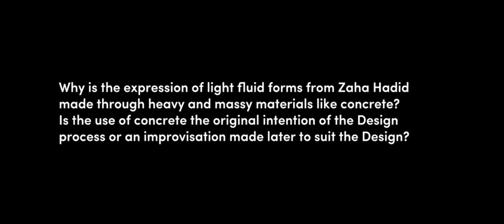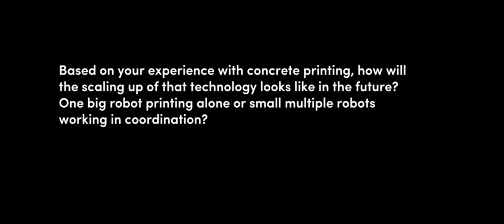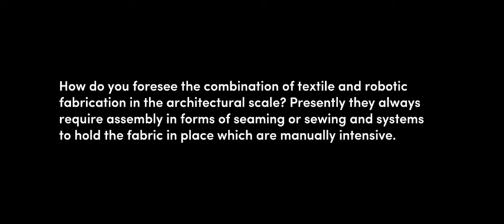Shajay Bhooshan: Interview on matter and materiality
Throughout this series of interviews realized by urbanNEXT in IAAC, Shajay Bhooshan addresses current digitalization and robotics-related-issues.

As Senior Associate at Zaha Hadid Architects(ZHA) where he heads the research activities of the Zaha Hadid Computation and Design (CODE) group that he co-founded with Patrik Schumacher and Nils Fischer, Shajay Booshan also works as a studio master at the Design Research Laboratory Master’s program at the Architectural Association (AA), London. He pursues his research in structure and fabrication aware architectural geometry as a PhD Candidate at the Block Research Group, ETH Zurich. Previously, he has worked at Populous, London and completed his M.Phil from the University of Bath and M. Arch from the AA School of Architecture, London.

His current interests & responsibilities include developing design-research and maintaining computational platforms for the same at ZHA. He has taught and presented work at various professional and academic events and institutions including ACADIA ‘17, IABSE ‘17, Tensinet ’16 and ‘13, AAG ‘16, simAud ’15,‘14 and ‘10, Designers Gallery AU ’11, Design computation symposium AU ‘10 , Siggraph ‘08, ETH Zurich, Yale School of architecture and Universities of Applied Arts Vienna and experimental architecture Innsbruck, CITA Copenhagen, IAAC Barcelona, Tongji University Shanghai etc.